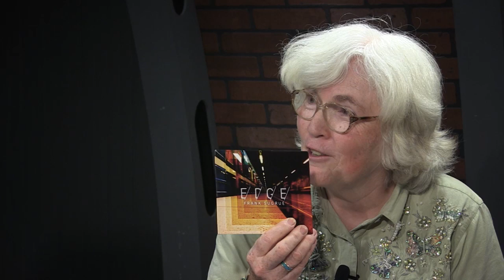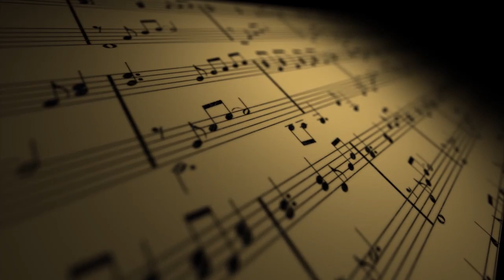The Song - 125 - Frank Sugrue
A live studio performance by Frank Sugrue. Produced by Frontier Community Access Television at the FCAT Studios in South Deerfield, MA.